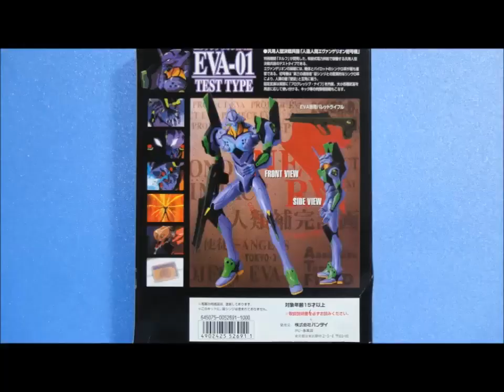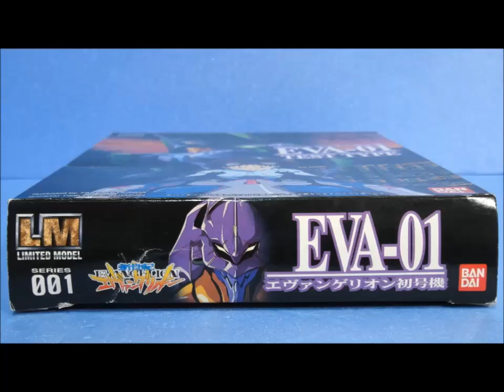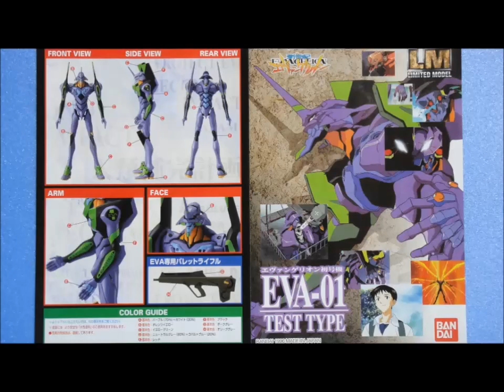思い出の積みプラレビュー集 第54回 ☆ バンダイ LIMITED MODEL 新世紀エヴァンゲリオン EVA-01 エヴァンゲリオン初号機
[説明]
新世紀エヴァンゲリオンは1995年から26話が放送されたロボットアニメで、ガイナックスや庵野秀明監督の名を不動のものにした国民的アニメ作品なのですよ。
キットはBANDAI製エヴァキットの第1弾！
かなり硬いプラのムクを多用するクセが強い仕様ながら、当時としては入手困難になるほどの人気キットだったのでございます！

[Amazon]
LIMITED MODEL 新世紀エヴァンゲリオン EVA-01 エヴァンゲリオン初号機